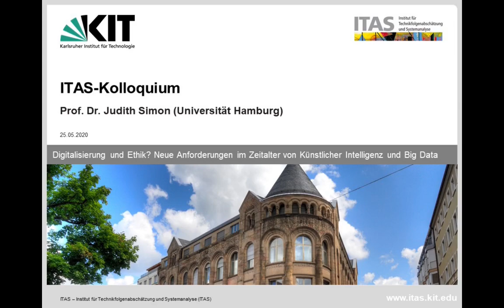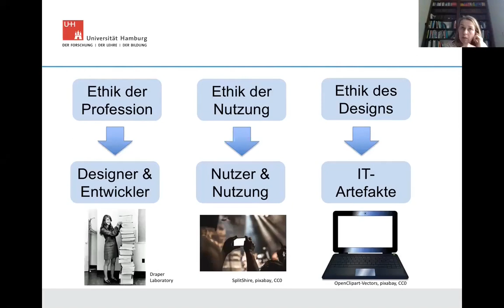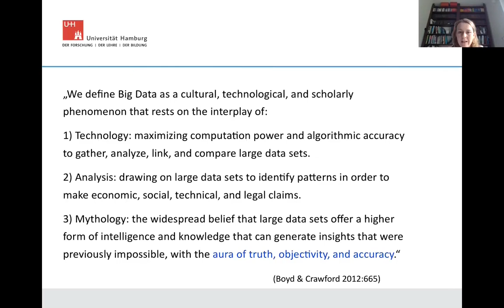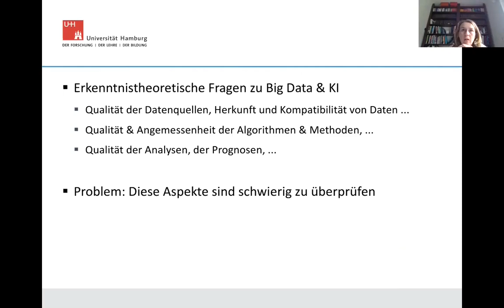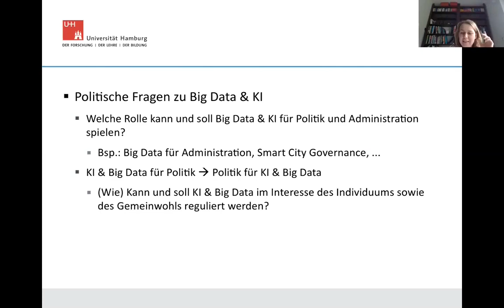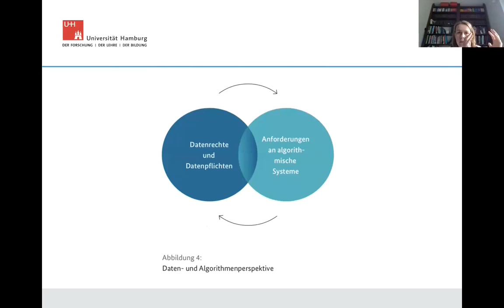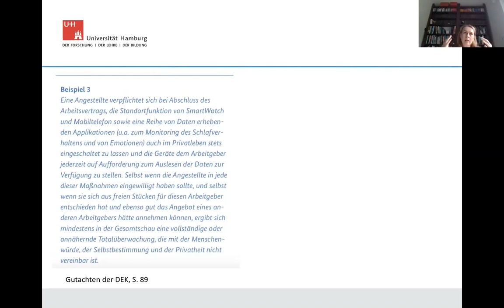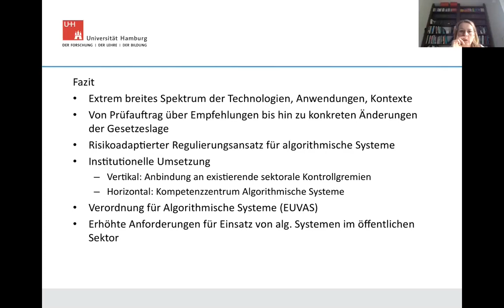Digitalisierung und Ethik | ITAS-Kolloquium mit Prof. Dr. Judith Simon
Wie können Technologien ethisch betrachtet werden? Kann Technik eigentlich neutral sein? Und was passiert, wenn wir Software Entscheidungen für uns treffen lassen?

Diese und weitere Fragen rund um Ethik und Digitalisierung griff Judith Simon, Professorin für Ethik in der Informationstechnologie an der Universität Hamburg und Mitglied der Datenethikkommission der deutschen Bundesregierung, im digitalen ITAS-Kolloquium am 25. Mai 2020 auf.

Der Vortrag macht deutlich, wie digitale Technologien Einfluss auf das wissenschaftliche, politische, ökonomische und gesellschaftliche Leben nehmen. Judith Simon beschreibt Philosophie und Ethik als Möglichkeiten, diese Veränderungen kritisch zu beleuchten. Dabei zieht sie aktuelle Beispiele an der Schnittstelle von Big Data und Künstlicher Intelligenz heran.

Sie bezieht sich dabei u.a. auf das von ihr mitverfasste Gutachten der Datenethikkommission: